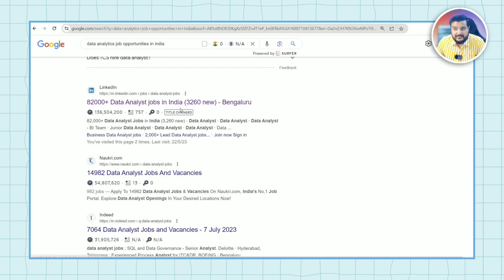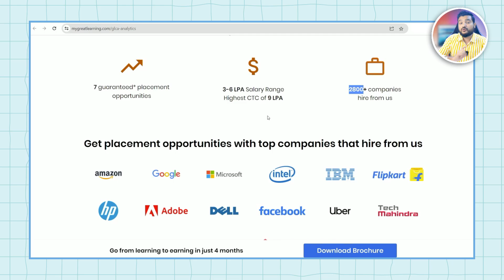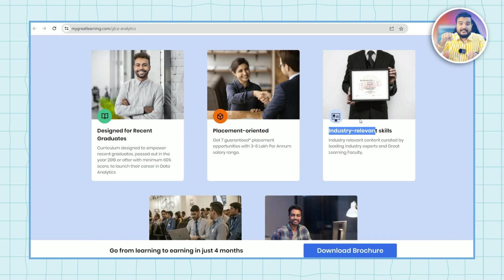पटकन जॉब🎯टॉप कंपन्यांमध्ये | सॅलरी- ५० हजार/ महिना | Skill Training Job | Data Analyst Jobs in India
Hi Friends in this video you will get information about how to learn Data Analyst career and job opportunities.

best career course in Marathi,
data analyst in Marathi,
data analyst course playlist in Marathi,
data analytics jobs for freshers,
great learning data analytics jobs for freshers,
course with a job guarantee,
data analytics course with job guarantee,